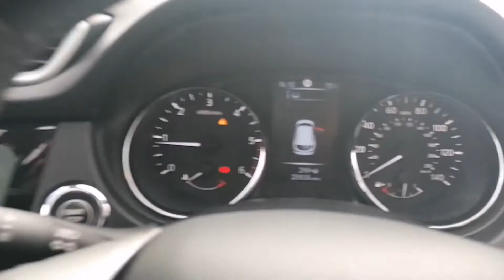VF16 LRX Qashqai N-Connecta